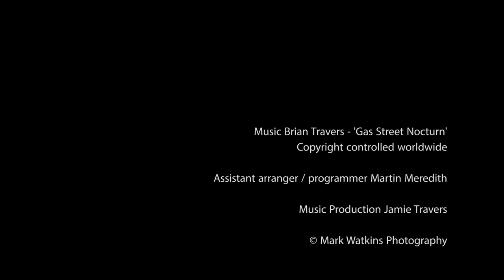Richard Neasham Tailoring with Brian Travers of UB40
Looking every bit the English gent, Brian chose a chic, double breasted jacket in a navy pin stripe cloth by Dugdale Bros & co.

He liked it so much he even composed his own piece of music for this video.

Brian, I can't thank you enough!